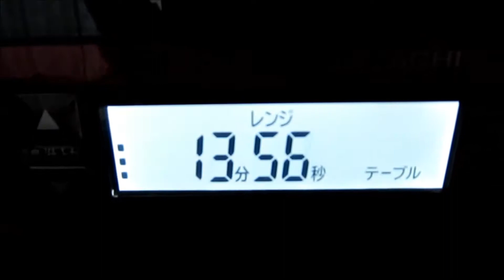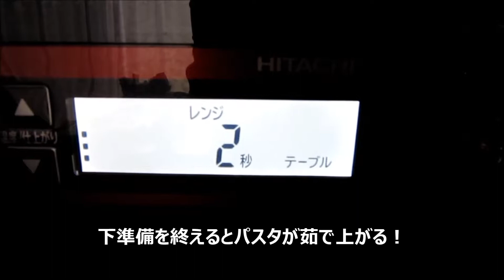クックパッドの簡単レシピ「自慢のペペロンチーノ」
【レシピ】よく参照しているクックパッド。私がリピートしているレシピを紹介します。パスタを茹でる・具材を数分炒める・混ぜるだけ。
【クックパッド】自慢のペペロンチーノ のURLはこちら。